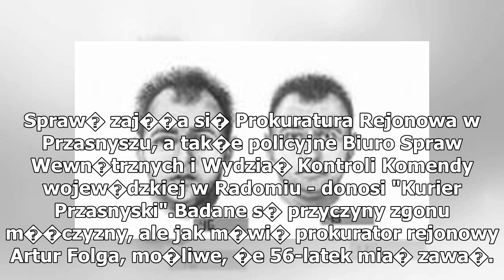56-letni mężczyzna zmarł w celi w Przasnyszu. Prokuratura bada sprawę, monitoring był zabezpieczony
56-letni mężczyzna zmarł w celi w Przasnyszu. Prokuratura bada sprawę, monitoring był zabezpieczony